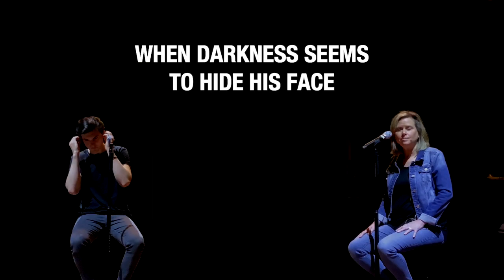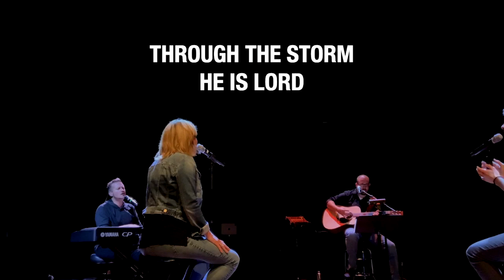Cornerstone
LHC Worship Team